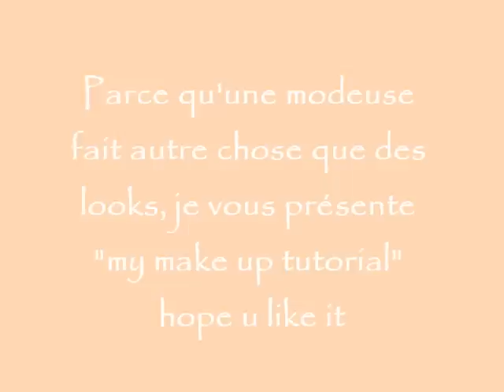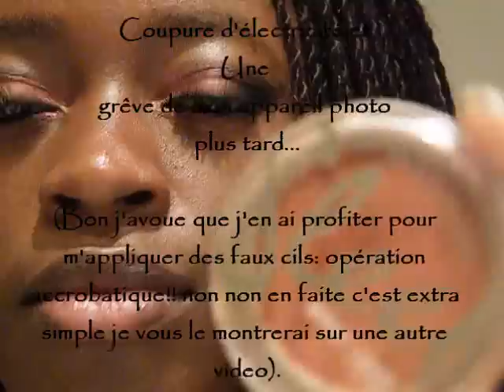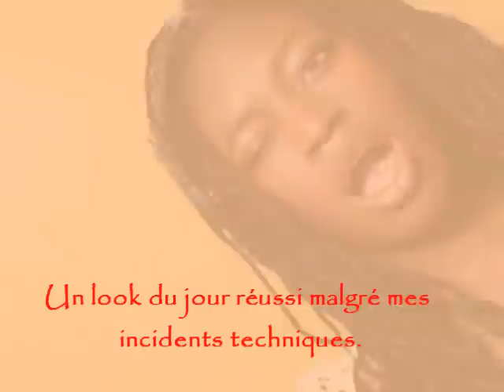sleek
red sleek make up